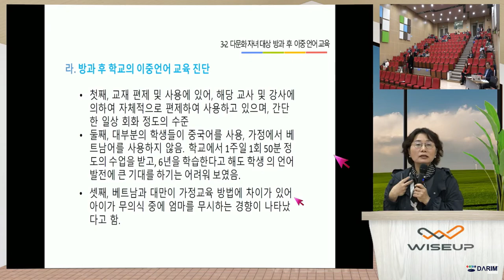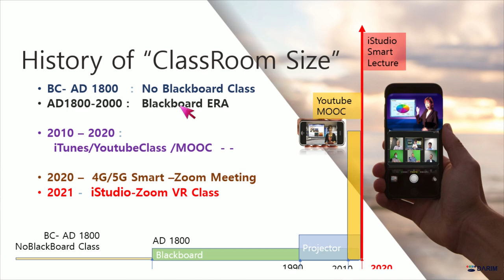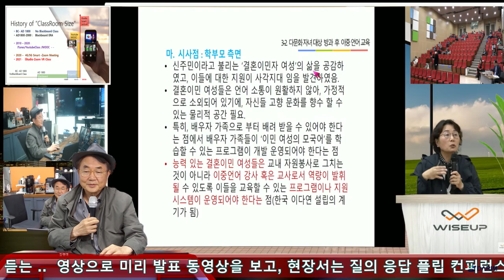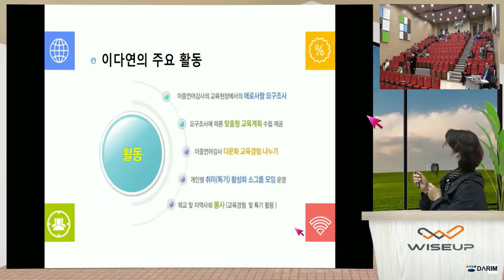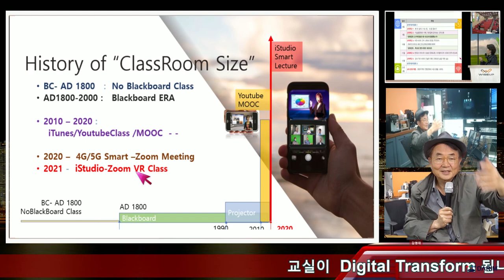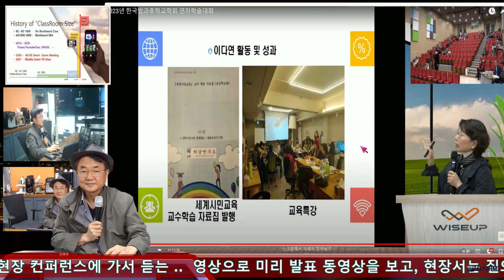한국 방과후 학교학회 연차 학술대회 현장 중계 iStudio 노특 재 중계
단원청소년수련관
다양성 존중의 다문화사회 실현과 방과후학교의 역할